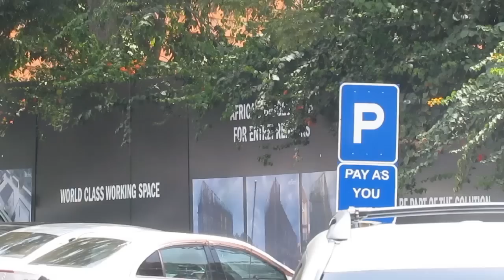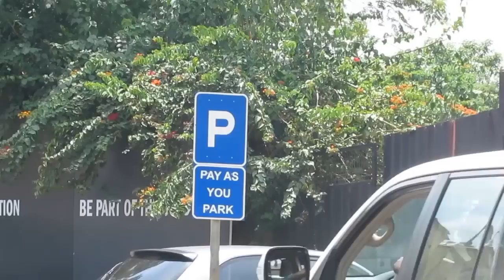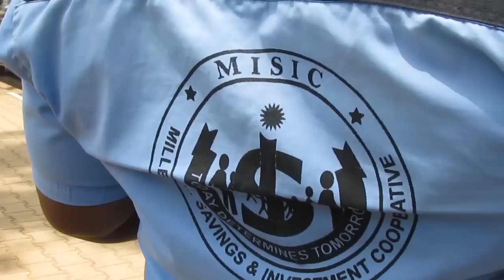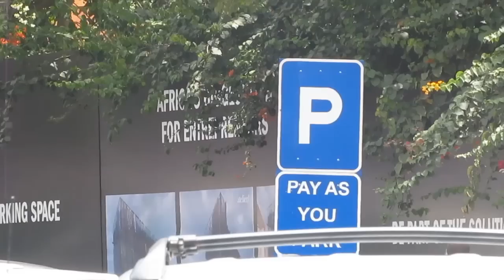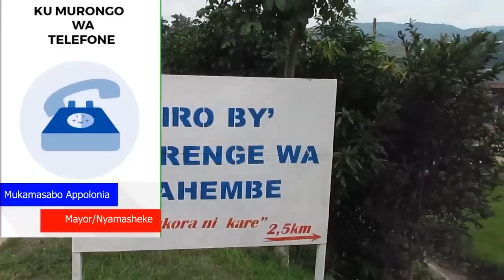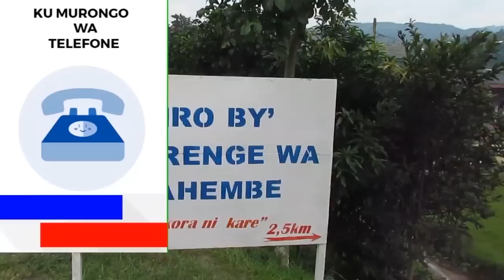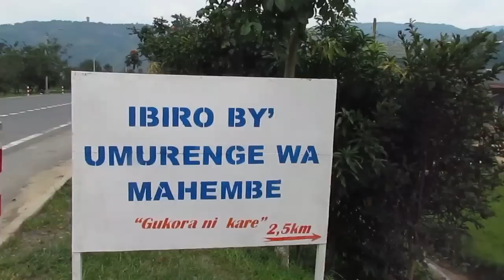Kigali abafite imodoka bakomeje guhohoterwa na police y'urwanda